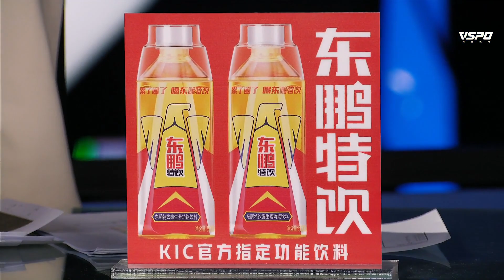【2023王者世冠KIC】11月25日 外卡选拔赛D4 缅甸IMP vs 拉美ISG